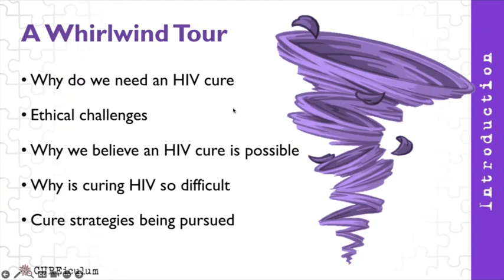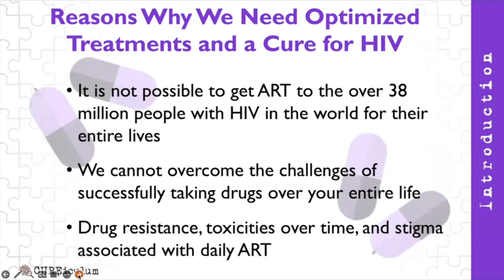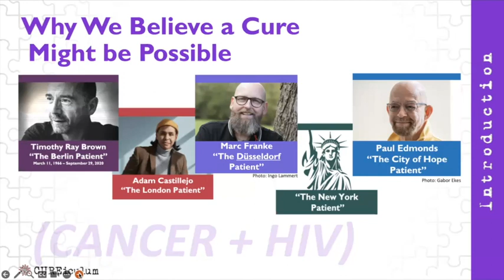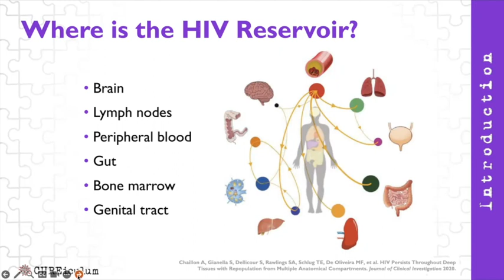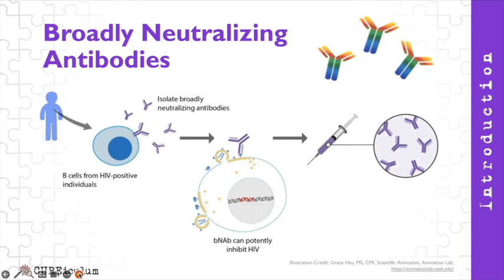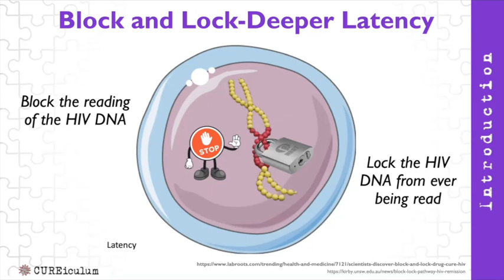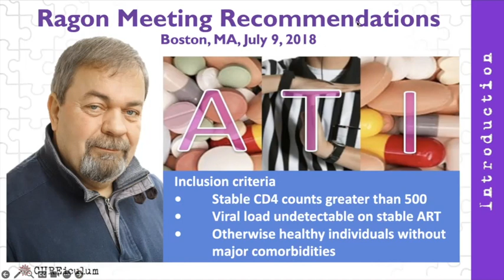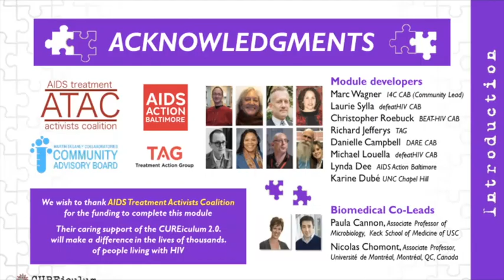INTRODUCTION TO HIV CURE RELATED RESEARCH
The second session of the Long-Term Survivors and HIV Cure Research webinar series offered an Introduction to HIV Cure-Related Research, presented by Lynda M. Dee, Jeff Taylor, Paul Aguilar, and Melanie Reese.